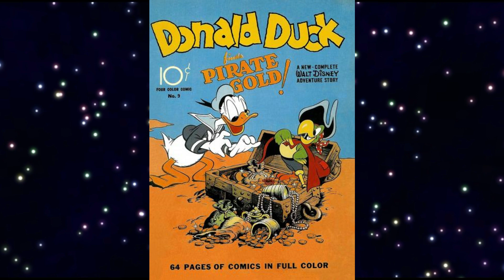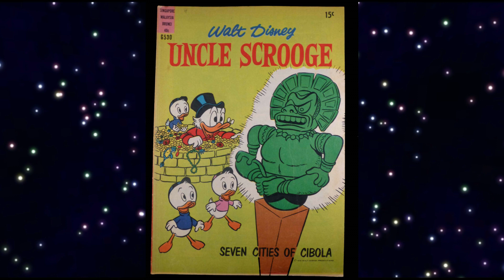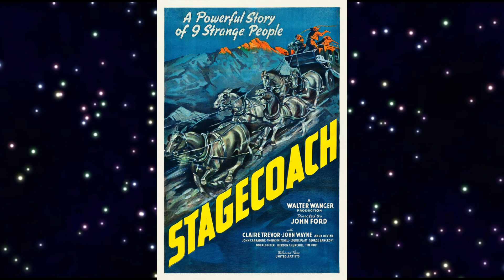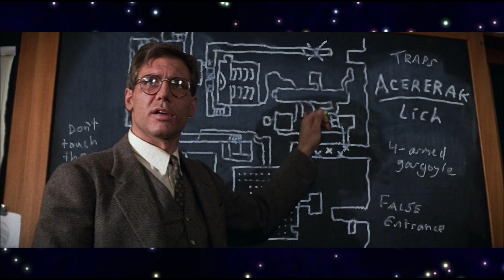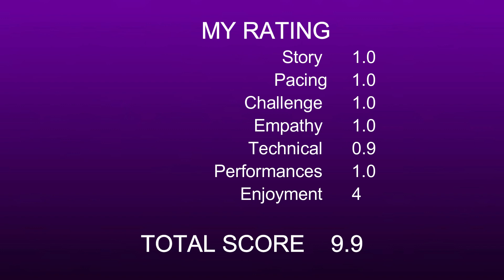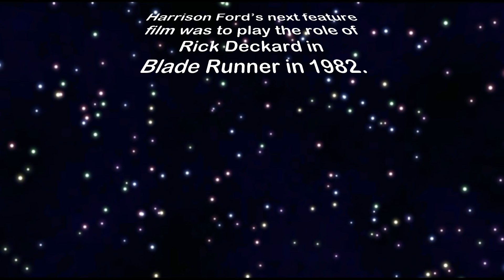Indiana Jones and the Raiders of the Lost Ark 1981 Movie Review with Spoilers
It takes a few days for new videos to get added after they are posted.

Retro Nerd Girl reviews Raiders of the Lost Ark released in 1984.  Starring: Harrison Ford, Karen Allen, Paul Freeman. Directed by:  Steven Spielberg.

The Ark of the Covenant is being actively pursued by Nazis in the 1930’s.  Professor Indiana Jones is assigned to intercept their acquisition.

George Lucas was inspired by the 1930’s "space operas" like Flash Gordon, Space Ranger, Captain Video and Rocky Jones.  The predecessors to this film and possible influences from the genre include, The Mummy 1932, She 1935, The Mummy's Tomb 1942, The Treasure of the Sierra Madre 1948, Secret of the Incas 1954, The Mole People 1956, The Pink Jungle 1968.

George was also heavily influenced by the comic books, Donald Duck and Uncle Scrooge stories written and drawn by Carl Barks, Donald Duck: The Old Castle’s Secret (1948),  Donald Duck: Lost in the Andes (1948–1949), Uncle Scrooge: The Seven Cities of Gold (1954–1955),  Uncle Scrooge: The Lost Crown of Genghis Khan (1956–1957), Donald Duck: The Black Pearls of Tabu Yama, (1957–1958), and Uncle Scrooge: The Mines of King Solomon.

Lucas and Spielberg collaborated with Philip Kaufman and Lawrence Kasdan on the story.